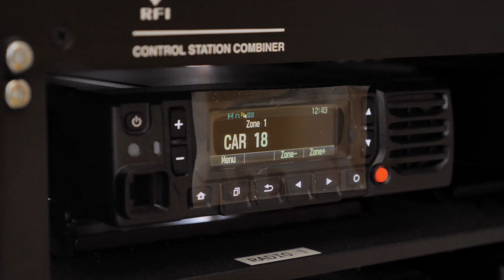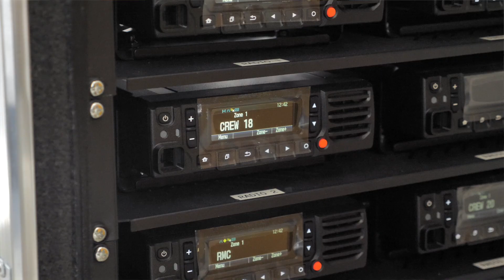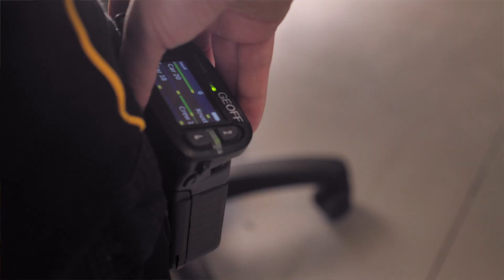The importance of radio communication with D2N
The importance of radio communication with D2N Technology Solutions